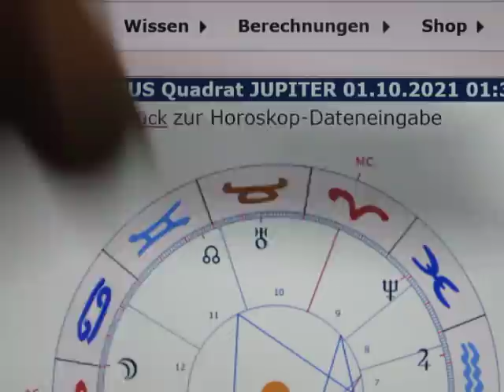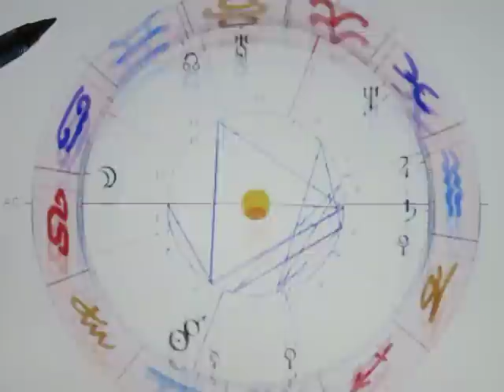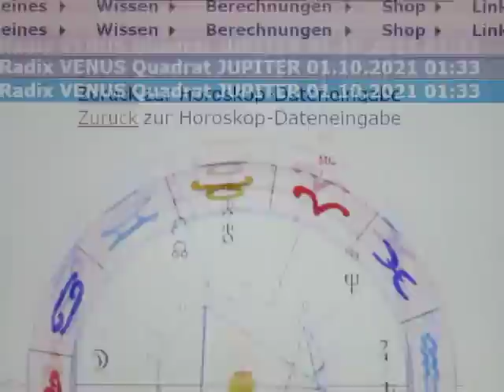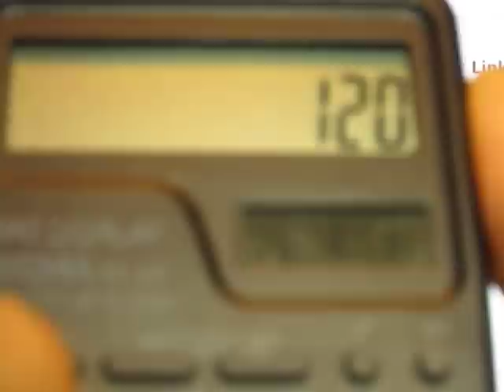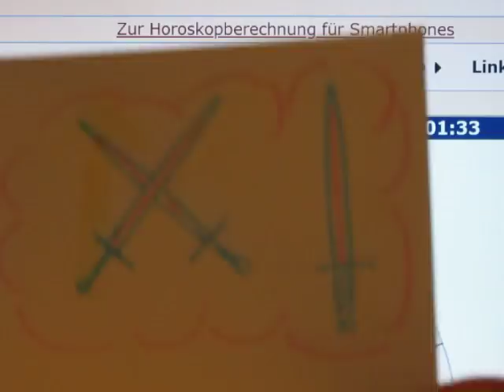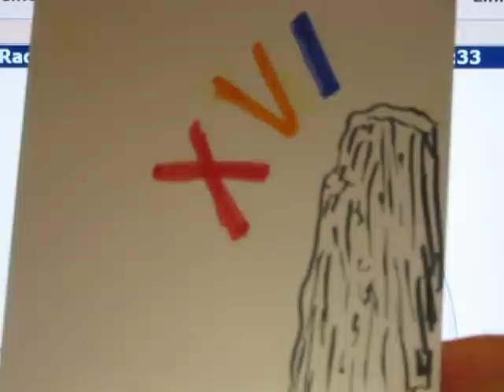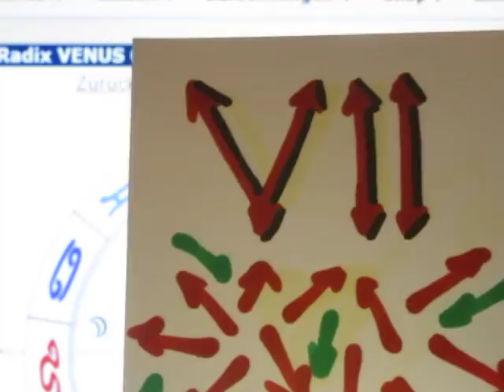1/6 - VENUS Quadrat JUPITER - 01.10.2021 - WOLLEN WIR UNS DAS NOCH LÄNGER BIETEN LASSEN???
Morgen ist ein "keltischer MOND-Tag", was auf eine wankelmütige Energie schließen lässt. Zumal die nächste Konjunktion erst am 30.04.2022 statt findet, gilt dieses Horoskop für unglaubliche 7 Monate!
Über die Zahlen brauche ich nicht viel zu schreiben, die sprechen für sich... es wir HEFTIG werden...